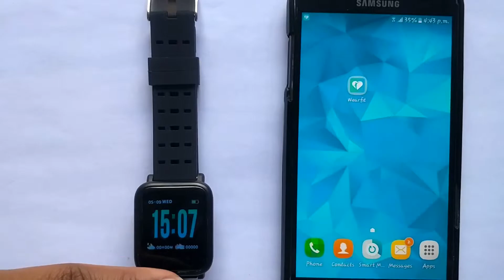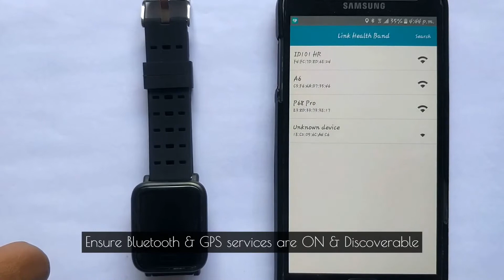OPTA SB-101 Smart Band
Make every step count with the OPTA SB-101 Smart Band—the heart rate and fitness wristband built for all-day and beyond. Continuous heart rate, blood pressure and blood oxygen makes it easy to maximize workouts. Better track calorie burn and get a snapshot of your cardio fitness level, while all-day activity and auto sleep tracking, lets you see how your whole routine adds up.The large OLED display helps you stay connected with call reminder, facebook read, twitter read, SMS read, Step counter, Heart Rate and Weather widget. Stay active with Reminders to Move and drink water. Sync wirelessly and automatically to 200+ iOS, Android and Windows devices. It’s the motivation you need to push yourself further—every step, every beat, every day.